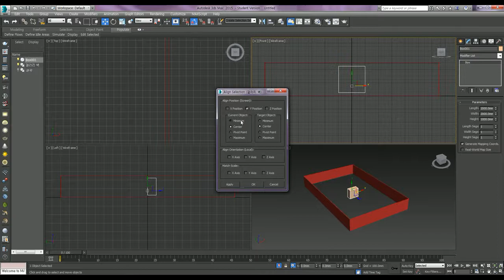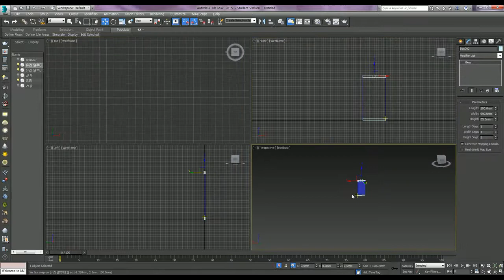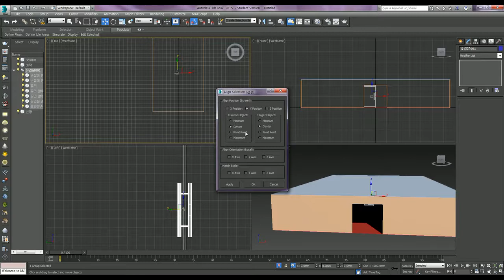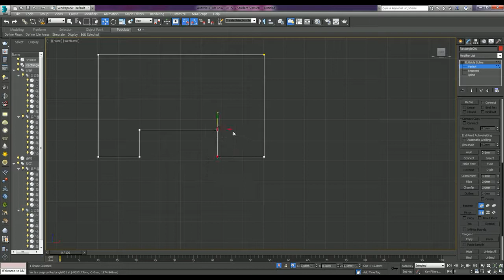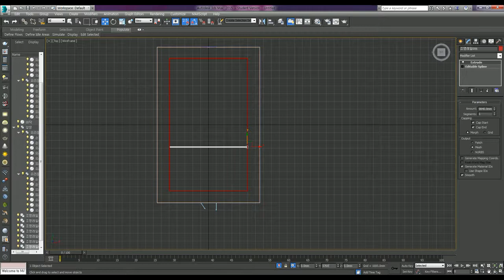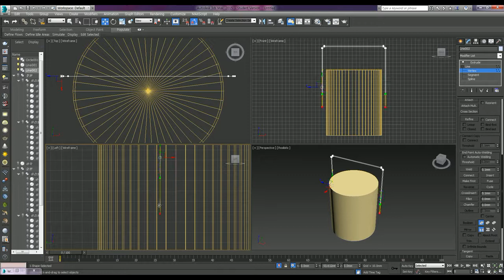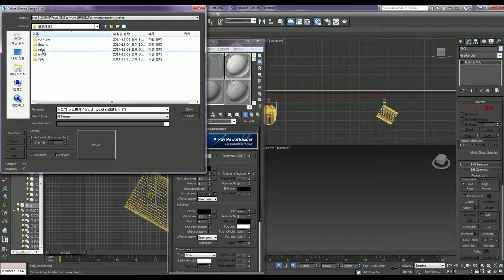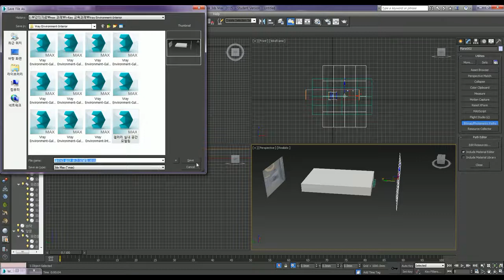Interior Modeling - Gallery